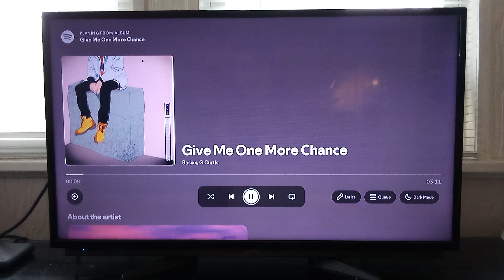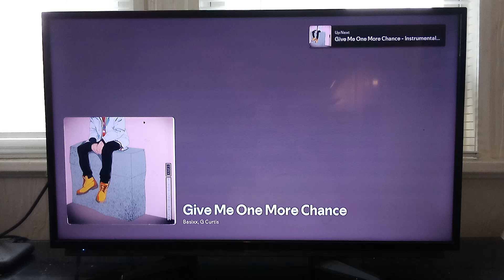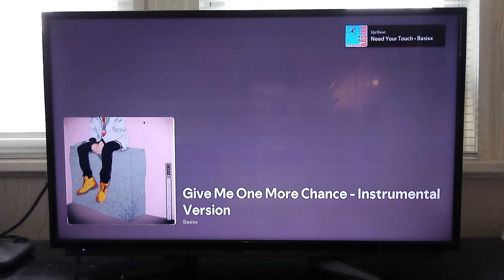Basixx - Give Me One More Chance Full Album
Here Is The Full Album Of Basixx Give One More Chance Of The Most Amazing Part Of My Life

Time Codes

0:00 Give Me One More Chance Feat G. Curtis

3:11 Give Me One More Chance Instrumental Version